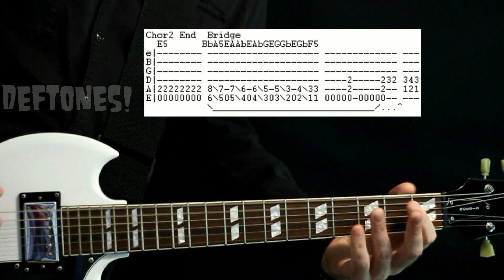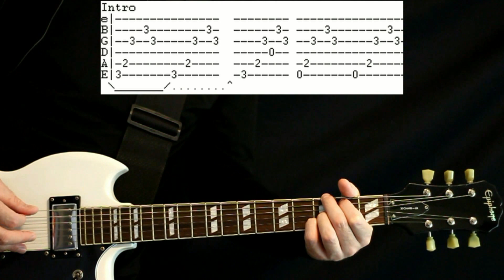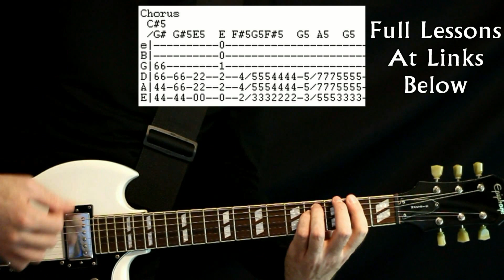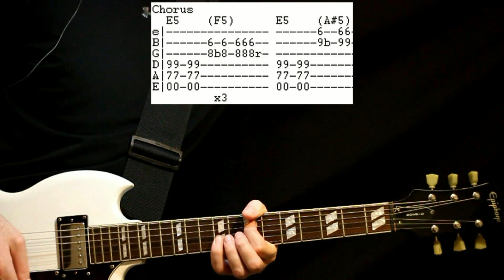TOP 10 Deftones Adrenaline Riffs Guitar Lesson / Guitar Tabs / Tutorial / Guitar Chords / Cover